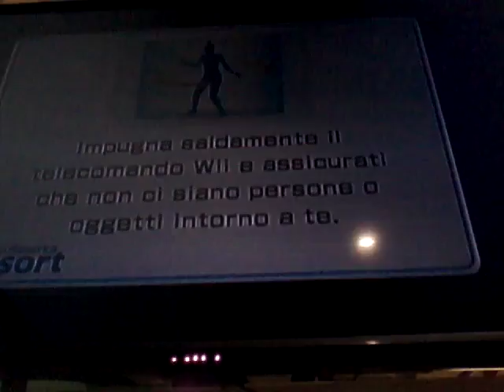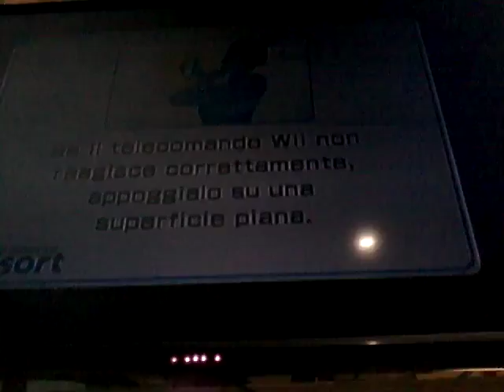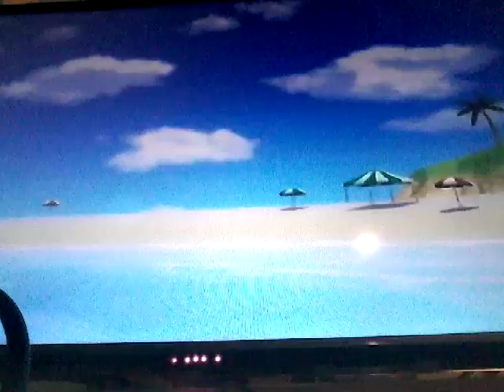Let s play Wii sports Resort #1 Chanbar+ livello 1